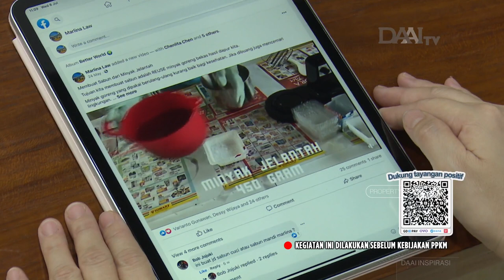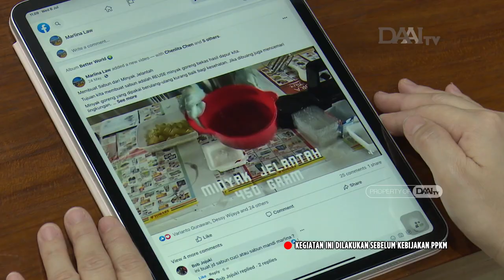Semangat Lestarikan Bumi dari Rumah | Kegiatan di Tengah Pandemi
Mewujudkan kepedulian terhadap lingkungan merupakan cara yang dapat kita lakukan untuk berterima kasih terhadap bumi dengan apa yang telah kita dapatkan. Meski di tengah pandemi ada banyak cara yang dapat dilakukan untuk melestarikan bumi walau dari rumah saja. Seperti halnya yang dilakukan oleh sosok Marlina, seorang relawan Tzu Chi komunitas Cikarang yang tergerak hati untuk melakukan pelestarian lingkungan. Di mulai dari rumahnya sendiri dengan berinovasi memanfaatkan minyak bekas atau jelantah sebagai bahan dasar sabun yang ramah lingkungan.